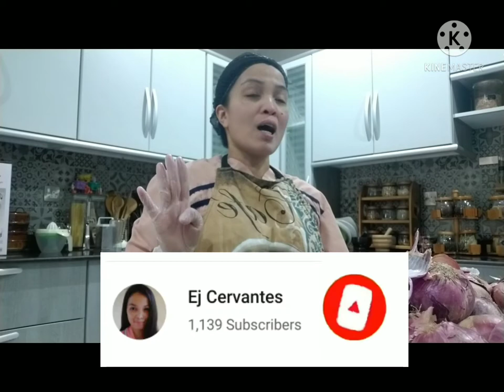Iyakan Na Sibuyas Challenge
Prepare ng Onion at Garlic sabayan pa pag Tulo ng luha huhuhuhu makahang